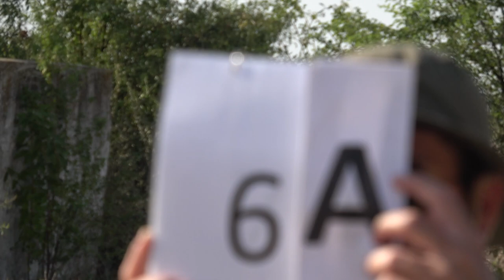EAAC2024 P2 06 Ioan Ursu 1stUnk